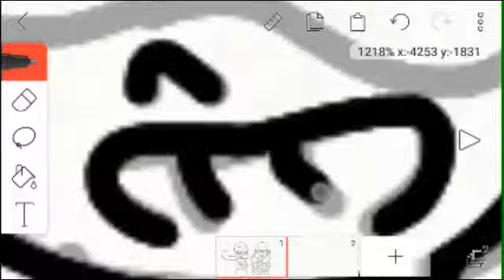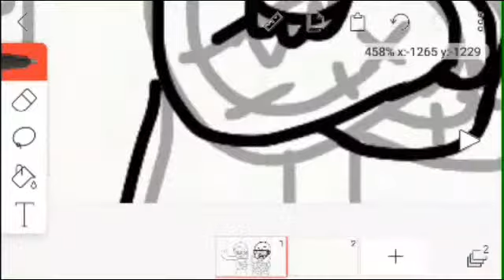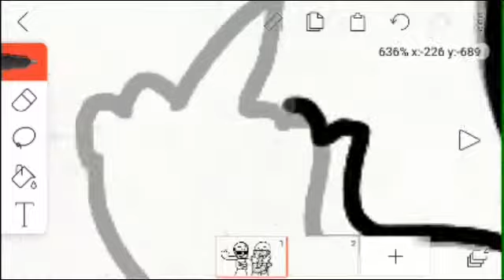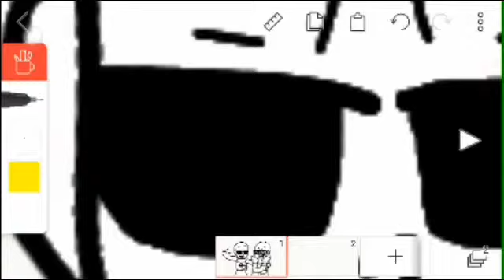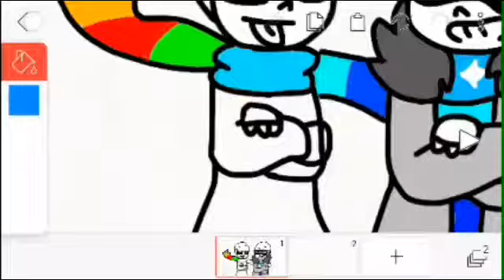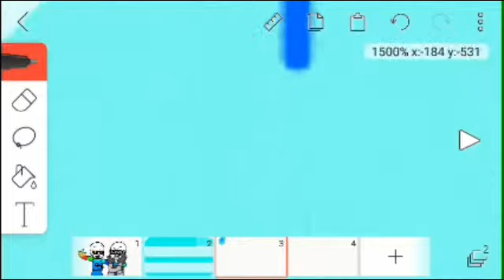The Swag family (Speedpaint) | Gift for In sans & Bee Kranch | !Language WARNING!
I'm only doing so u can be noticed by senpai! You guys are awesome! I love your animations Bee! & your drawing is beautiful In sans! Stay Determined!BTW these are your children... XD

Programs used:
Flipaclip (to draw)
Powerdirector (to edit)